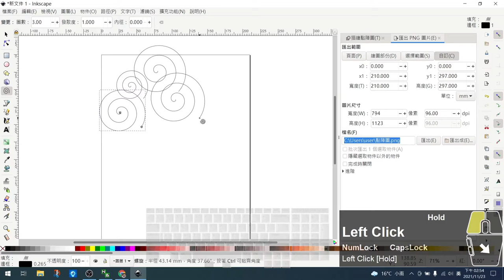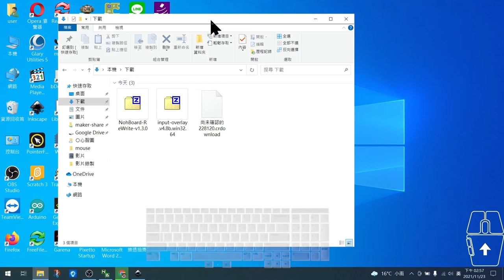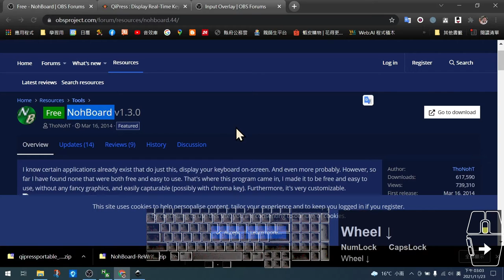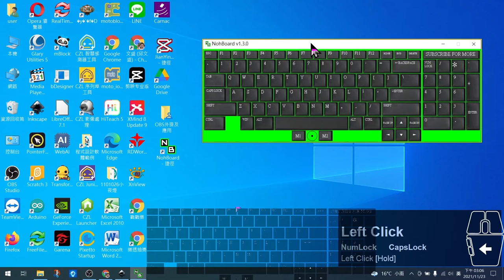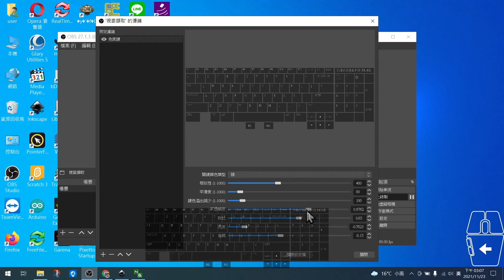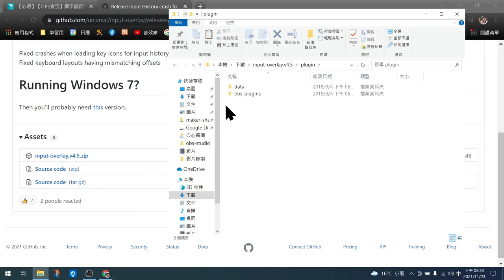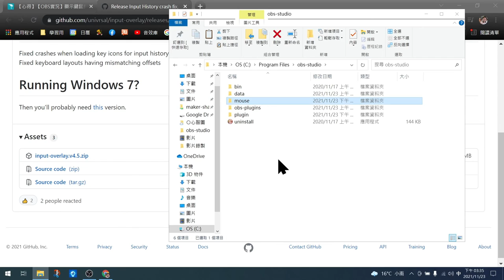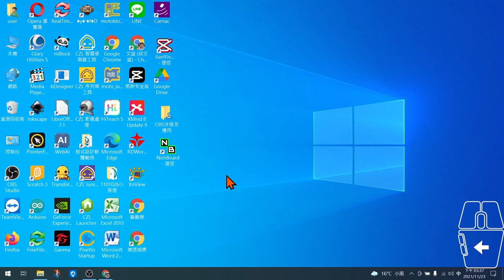OBS三寶─線上錄影顯示鍵盤滑鼠和按鍵